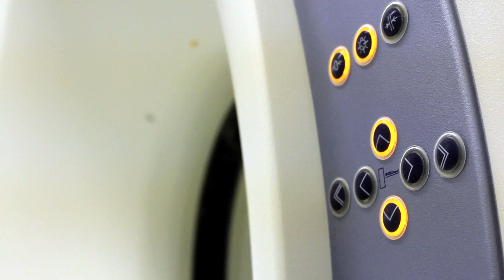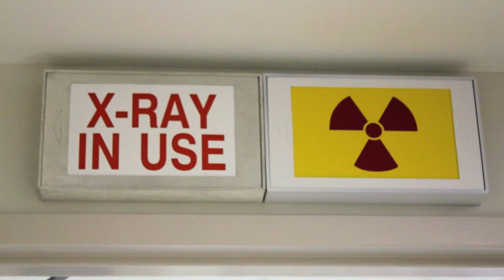Physician Spotlight: Dr. Romina Mizrahi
Meet Dr. Romina Mizrahi, a clinician scientist at CAMH's Research Imaging Centre. Among scientific peers, Dr. Mizrahi's research has been described as "cutting edge" in an institution that's at the forefront of mental illness research in Canada and the world.